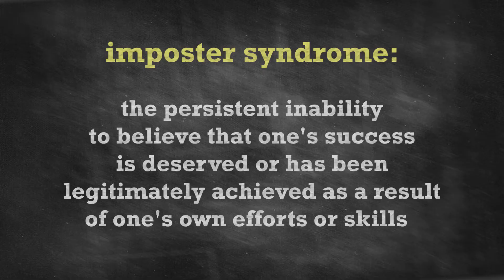PHYSICS CHATS: Imposter Syndrome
One of the things I want to do in this reboot is talk about various aspects of being a physicist. For this first chat, let's talk about imposter syndrome!